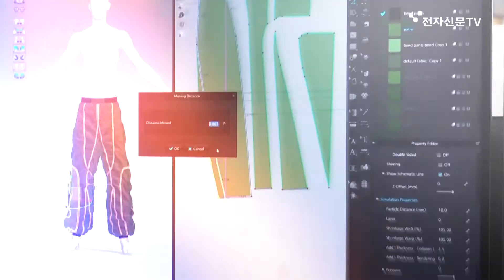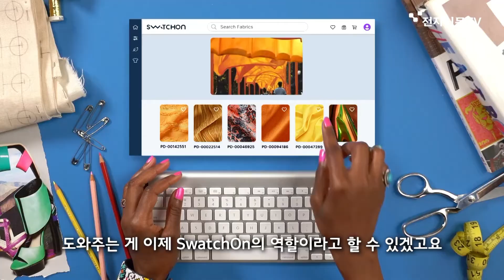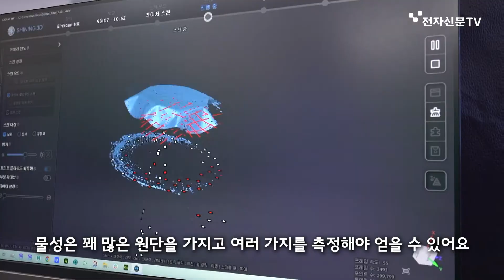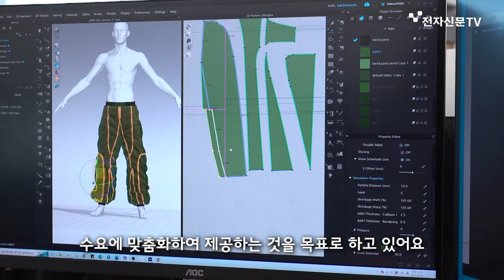Online Fabric Sourcing 서비스 전문기업... SwatchOn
[NIPA 메타버스 전문기업 육성 본과제 선정기업]
SwatchOn은 2018년 창업한 스타트업기업이며 주로 Online Fabric Sourcing 서비스를 하는 기업입니다.
SwatchOn의 이우석대표를 영상으로 만나보시죠!